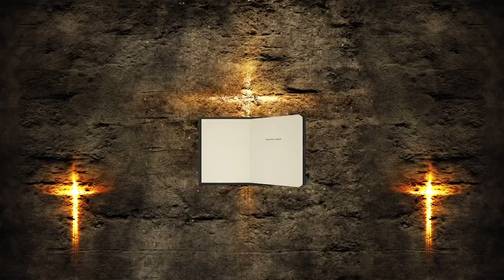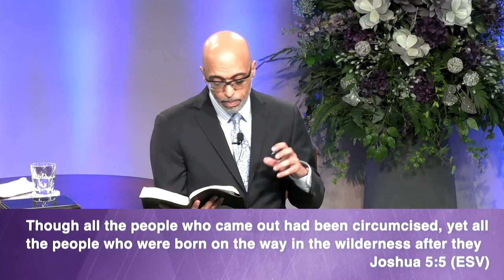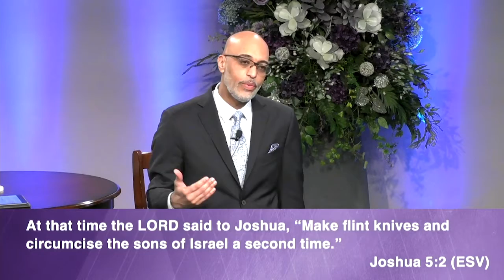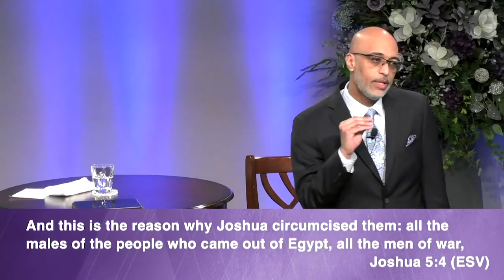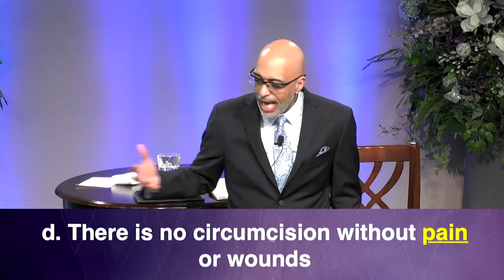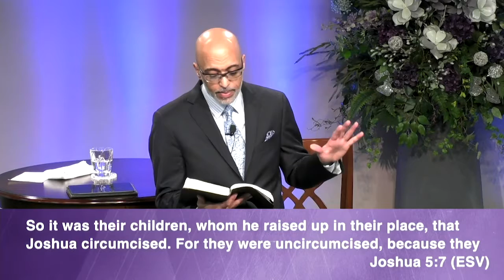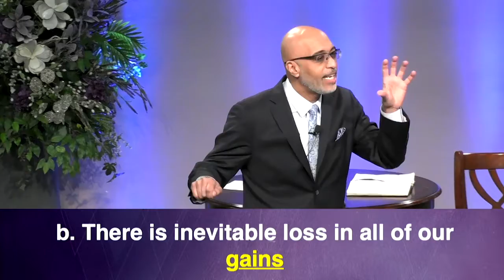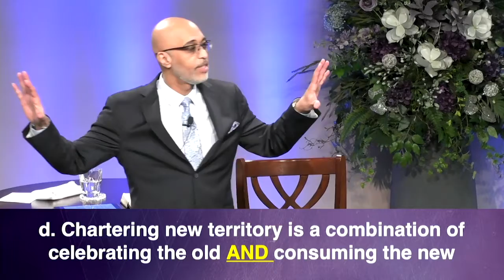Total Commitment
Here in Joshua 5 Pastor G discusses the importance of moving beyond forgiveness to repentance. From The Success Series